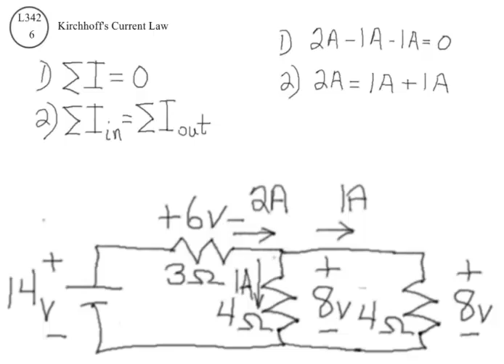L3426 - Kirchhoff's Current Law - KCL